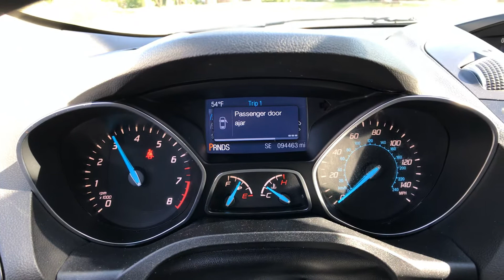Ford Escape 2013